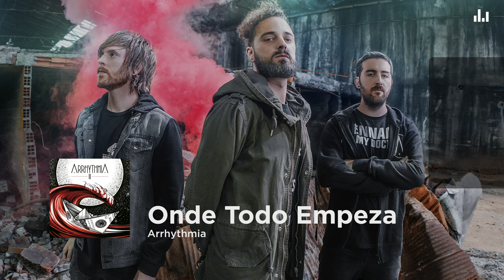Arrhythmia - Onde Todo Empeza